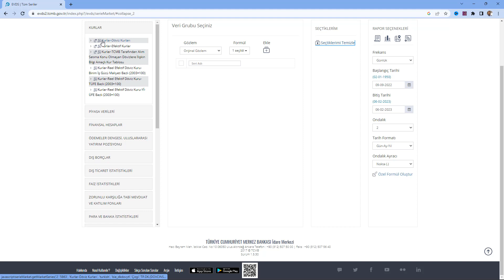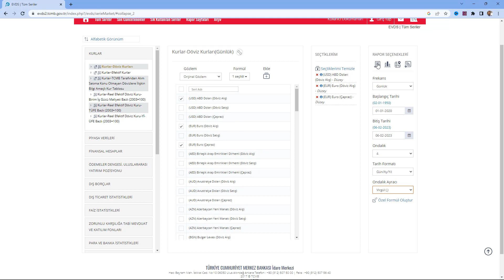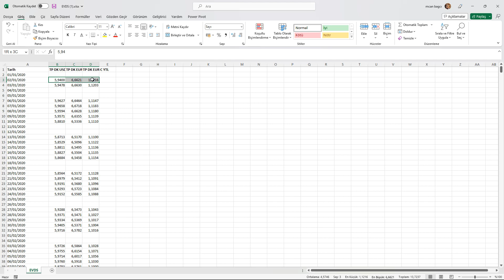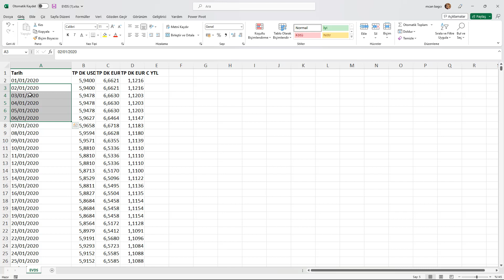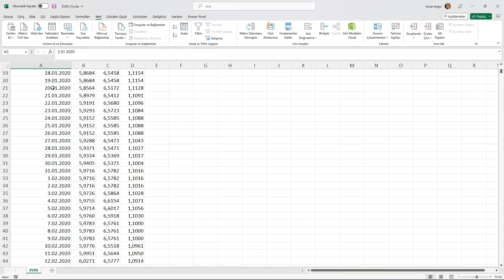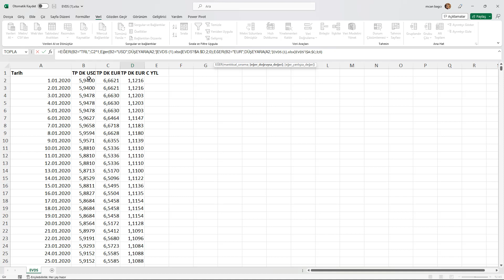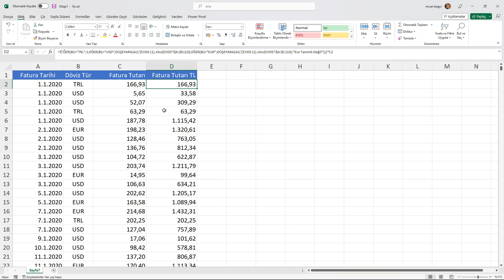Excel Geçmiş Tarihli Kurları Excel'e aktarmak-872.video | Ömer BAĞCI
Excel'de Merkez bankasının EVDS sisteminden geçmiş tarihli kurları nasıl Excel'e alırız, adım adım anlatım.

Ömer BAĞCI ile Ücretsiz Excel dersleri. Excel öğrenmek, Excel'de ilerlemek, Excel'e uzmanlaşmak için bilmeniz gereken Excel konularının anlatıldığı eğitim kanalımız.

Excel bilginizi sertifikalandırmak, eğitimleri belirli bir düzende ve sırada izlemek için eğitim sitemiz vidoport.com adresinden yararlanabilirsiniz.

Kurumsal Excel için adresini ziyaret ediniz.

Yeni başlayanlar için Excel – Temel Excel Eğitim setimiz ile Sıfırdan Excel’i öğrenmeye başlayabilir, tablolar oluşturabilir ve formülleri kullanmaya başlayabilirsiniz.

İleri Excel Konularını öğrenmek, İleri Düzey bir Excel kullanıcısı olmak istiyorsanız bu eğitim setimize göz atın.

Excel’i uzman düzeyinde kullanmak için bilmeniz gereken Excel konularını bu eğitim setimizde bulabilirsiniz.

Excel’de finansal işlemler yapıyorsanız, Ticari hayatınızda Excel kullanıyorsanız, Finansal ve Ticari İşlemlerinin anlatıldığı bu eğitim setimiz ile finansal işlemleri ve ticari işlemleri öğrenebilirsiniz.

Excel Kısayolları Püf Noktalarını keşfederek, daha hızlı bir Excel kullanıcısı olmak istiyorsanız bu eğitim setimizden yararlanabilirsiniz.

İngilizce Excel versiyonlarını kullanarak Excel Kullanmayı öğrenmek ve Excel kullanımında İlerlemeye Başlamak istiyorsanız, bu Excel eğitim setimize göz atın.

Excel Dashboard Raporlar oluşturmak için bilmeniz gereken Excel özelliklerini bu eğitim setimizde adım adım öğrenebilirsiniz.

Excel’de uzmanlaşmak için formüllerin kullanımını çok iyi bilmelisiniz. İşlevleri iç içe kullanmak, Excel formüllerini detaylıca kullanmak için bu eğitim setimizi izleyebilirsiniz.

Excel’de İnsan Kaynakları alanında çalışıyorsanız, insan kaynakları alanında kullanmamız gereken Excel özelliklerini anlattığımız bu eğitim setimizi takip edebilirsiniz.

Excel’de daha hızlı çalışmak için bilmeniz gereken Excel özelliklerini, Excel’de size zaman Kazandıran Özellikleri bu eğitim setimizde bulabilirsiniz.

Uzman bir Excel kullanıcısı olmak için bilmeniz gereken Pivot Tablo Kullanımı tüm detayları ile bu eğitim setimizden öğrenebilirsiniz.

Excel’de grafikler oluşturmak, grafiklerin özelliklerini değiştirmek, Veri etiketleri ile çalışma gibi Excel Grafiklerin Kullanımını tüm detayları ile bu eğitim setimizde öğrenebilirsiniz.

Excel’de sık yapılan işlemlerin hızlıca yapmak için Excel’i istediğiniz gibi programlama yapmak için Excel Makroları Kullanma eğitim setimizden öğrenebilirsiniz.

Excel 365 versiyonlarında ki FİLTRE, SIRALA, SIRALAÖLÇÜT, BENZERSİZ, ÇAPRAZARA, ÇOKEĞER gibi yeni formüllerin kullanımlarını tüm detayları ile öğrenin.

Mac kullanıcıların uzman bir Excel kullanıcısı olması için hazırlanan bu eğitim setimiz ile MAC bilgisayarlarınızda Excel’i tüm detayları ile öğrenebilirsiniz.

İngilizce Excel kullanıcıları için hazırlanan bu eğitim setimiz ile Excel’in Vlookup, Sumifs gibi işlevlerin kullanımlarını, iç içe kullanımları gibi konularda uzman olabilirsiniz.

Excel’de iyi bir kullanıcı olmak için İleri Düzey Excel Eğitim setimizden yararlanabilirsiniz. Koşullu Biçimlendirme’den Veri Doğrulama’ya kadar, Pivot Tablo oluşturmaktan grafiklere kadar tüm konuları bu eğitim seti ile öğrenebilirsiniz.

Excel’de ileri düzey kullanıcıların en çok merak ettiği konuların başında gelen Power Query eğitim setimiz ile kapalı Excel dosyalarından veri alabilir, bu verileri raporlayabilirsiniz.

Excel’de, her Excel kullanıcısının bilmek istediği bir formül olan Düşeyara kullanımının tüm detaylarını, Düşeyara Kullanımı eğitim setimizde bulabilirsiniz. Uzman bir Excel kullanıcısı olmak için bilmek zorunda olduğumuz DÜŞEYARA işlevinin tüm kullanımlarını bu eğitim setimiz de bulabilirisiniz.

Excel’de DÜŞEYARA gibi Arama Başvuru İşlevlerinin anlatıldığı bu eğitim setimiz ile Excel’in Arama ve Başvuru işlevlerinde uzmanlaşabilirsiniz.